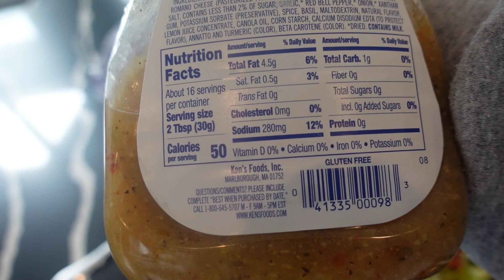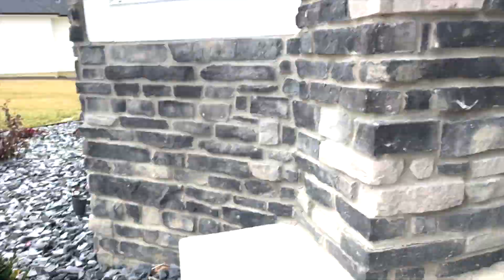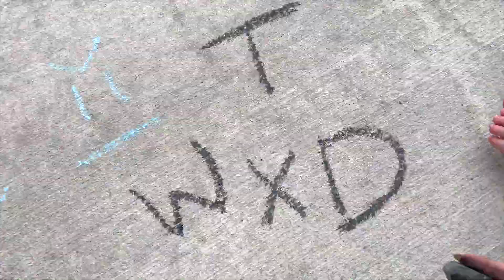Day In The Life SAHM of 2. 25 Weeks Pregnant | Felicia Keathley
Nursery tour coming VERY SOON!

BIGGEST WEIGHT LOSS TIPS

SKINCARE ROUTINE